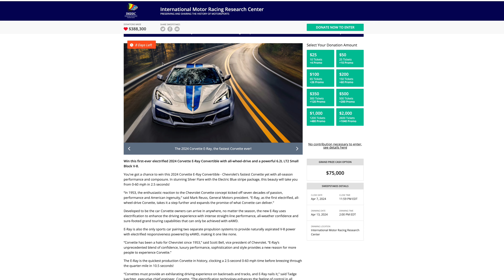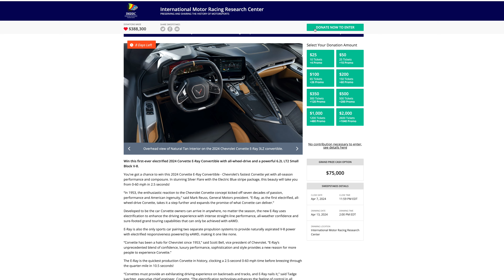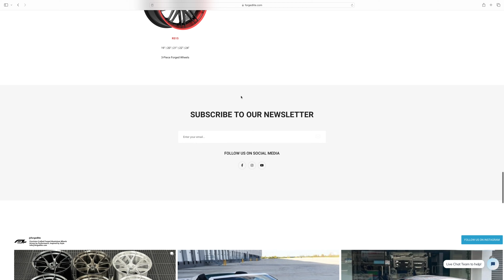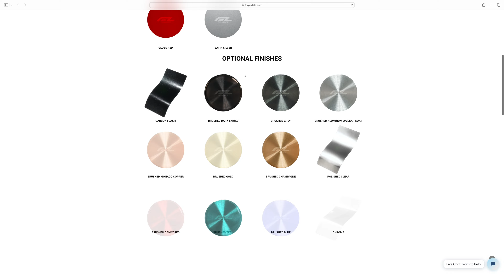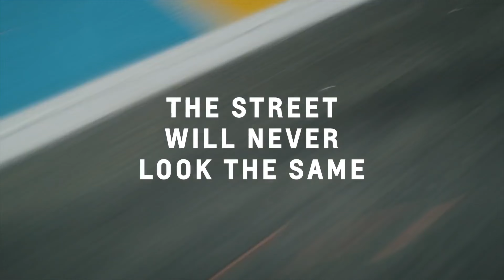The REAL Reason why he Traded his Supercar for a Corvette C8 CONVERTIBLE!!